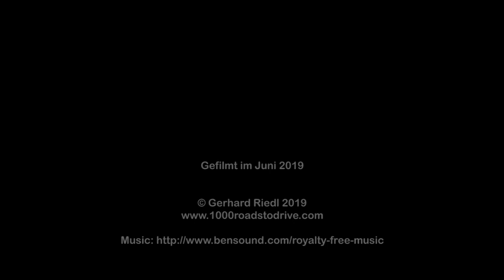Sattelegg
Eine Fahrt mit dem Mazda MX-5 RF über Sattelegg-Pass von Siebnen (O) bis Willerzell (W) im Juni 2019.

Viel Spaß!

A ride with the Mazda MX-5 RF over Sattelegg-Pass from Siebnen (E) to Willerzell (W) to June 2019.

Have fun!